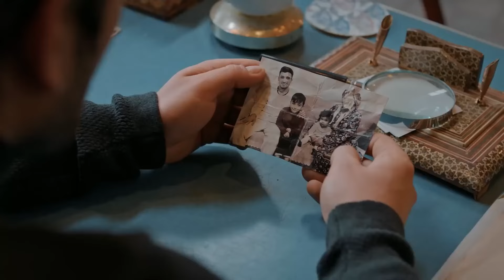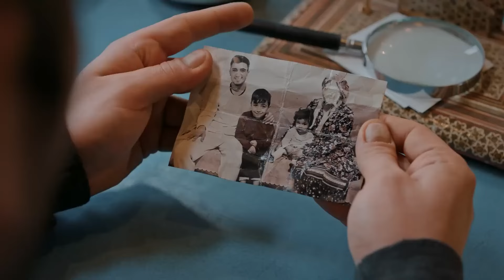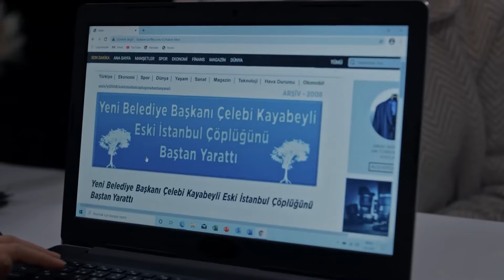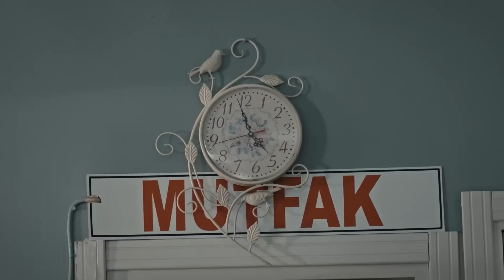Alev Alev 28. Bölüm (HD)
Yönetmenler: Ahmet Katıksız, U.Hakan Eren, Özgür Sevimli
Senaryo: Burcu Görgün, Damla Serim
Besteci: Toygar Işıklı
Yapımcı: Kerem Çatay
İdari Yapımcı: Yamaç Okur
Görüntü Yönetmeni: Gökhan Atılmış
Sanat Yönetmeni: İsmail Durmaz
Kostümler: Burcu Şener
Kurgu Yönetmeni: Deniz Bulut Güner

Oyuncular
Cemre: Demet Evgar
Çiçek: Hazar Ergüçlü
Rüya: Dilan Çiçek Deniz
Çelebi: Cem Bender
Ozan: Berkay Ateş
Ömer: Cihangir Ceyhan
İskender: Berker Güven
Korkut: Yiğit Sertdemir
Serkan: Bora Cengiz
Zeyno: Sahra Şaş
Uzun: Rüzgar Diricanlı
Güneş: Kayra Orta
Atlas: Kaan Şeker
Tomris: Zuhal Olcay
Hanım: Veda Yurtsever
Altan: Ayhan Kavas
Arzu: Gökşen Ateş